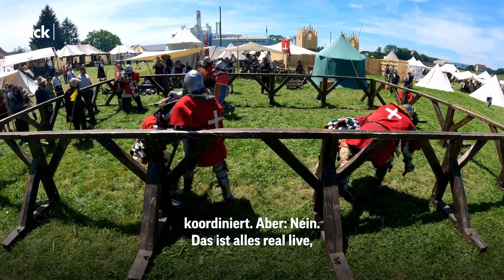Leser Marc Waldspurger macht Kampfsportart Buhurt | Wir sind Blick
Blick-Leser Marc Waldspurger (37) übt den Kampfsport Buhurt aus. Dabei trägt er eine komplette Ritterrüstung und kommt ganz schön ins Schwitzen. Unter der 30 bis 40 Kilogramm schweren Rüstung kann es im Sommer schon einmal 70 Grad warm werden.